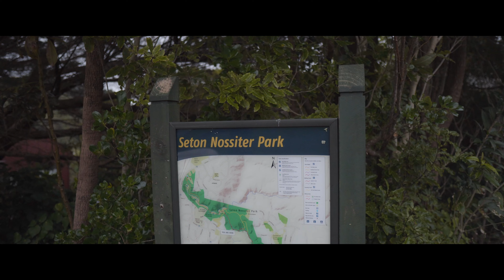Escape the Chaos | Journey through Seton Nossiter Park Trail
In todays video we take a walk in the rain on the Seton Nossiter Park in lovely Paparangi Wellington.

This was recorded on a Sony A6500 with the Sigma 16mm f1.4